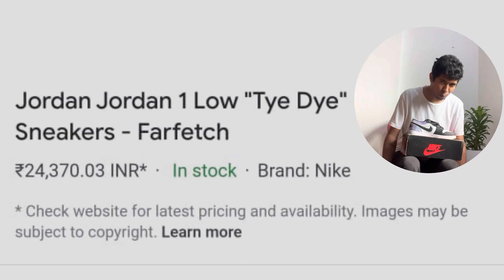🔥Unboxing 20000 rupees Sneaker 😱| Jordan 1 Low "Tye Dye"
*Note: I am not trying to promote First Copy shoes. I
am just trying to give the information about the
products and my opinion on the same based on my
experience. Hopefully, this information will help you
decide how you want to spend your money as a
consumer.

nike

fashion

adidas

love

fitness

fashionblogger

sneakers

running

sport

sneakerhead

shoes

basketball

supreme

run

trailrunning

workout

motivation

Nike

goals

solelavish

swag

style

jordan

videos

aligatie

arianagrande

cutie

makeup

sneaker

__________ x ________x_____________